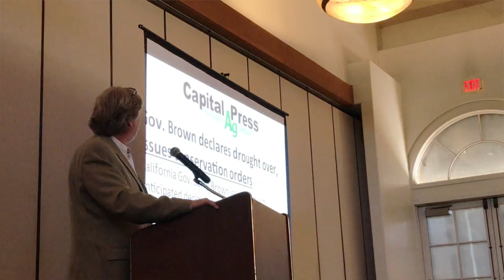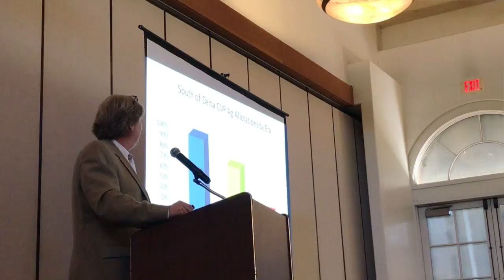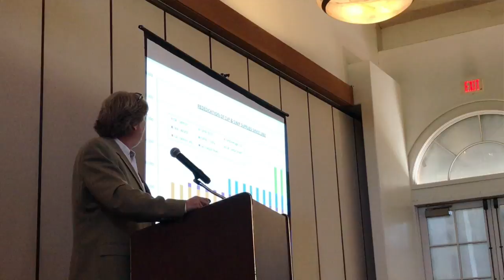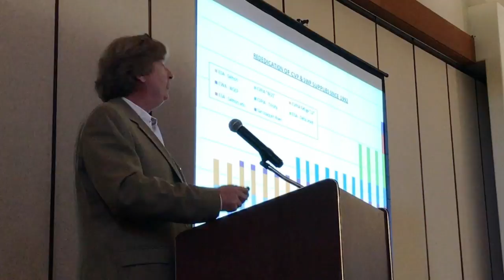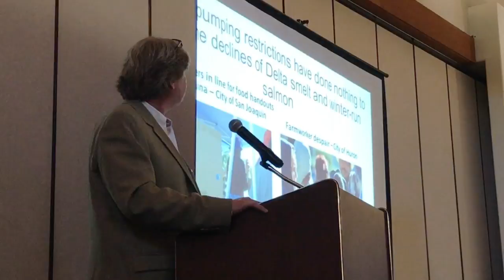San Benito County Water Forum: Part 7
Ara Azhderian, water policy administrator for the San Luis & Delta-Mendota Water Authority, speaks at the San Benito County Water Forum at San Juan Oaks Golf Club.